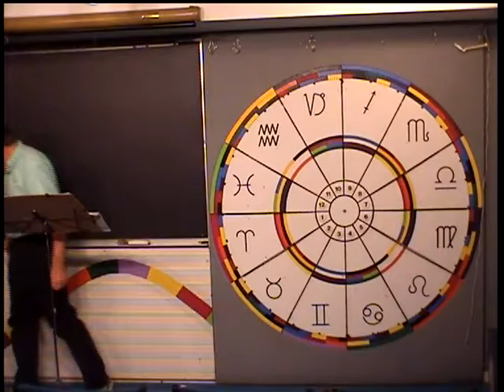Astrological Tools & Techniques, #55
A beginning class in applied astrology. The purpose is to
help students to read a horoscope without reliance on
books. A guide to intuition.